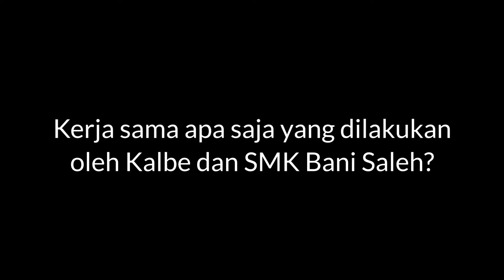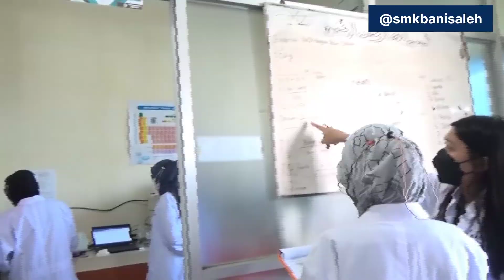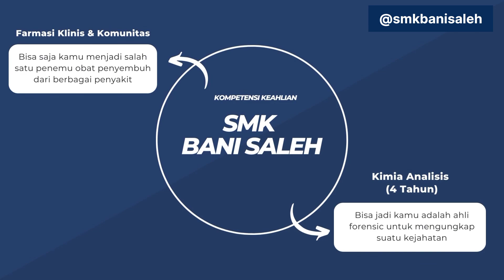Kalbe Farma Mempercayai Lab Kimia SMK Bani Saleh Sebagai Tempat Uji Kompetensi Karyawannya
Kalbe Learning Center (KLC) yaitu program pendidikan dan pelatihan reguler untuk menjawab kebutuhan dari empat pabrik yang dimiliki Kalbe Group.  Dimana SMK Bani Saleh menyediakan Tempat Uji Kompetensi untuk Lembaga Sertifikasi Profesi (LSP) Kalbe Learning Center, tidak hanya itu SMK Bani Saleh juga mengikuti Program Vokasi KLC untuk Siswa/i SMK Bani Saleh yang pastinya menambah ilmu pengetahuan untuk Dunia Industri Farmasi, bahkan guru-gurunya pun pernah mendapatkan Juara 1 dan 2 dalam 'Vocation Program Learning Center' yang diselenggarakan oleh Kalbe Learning Center.